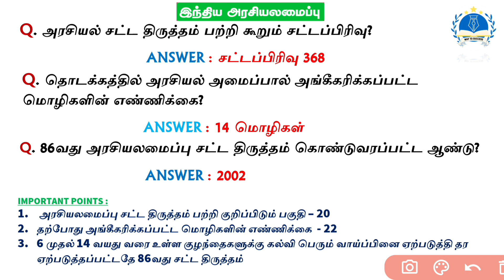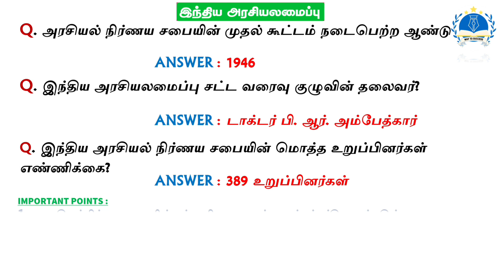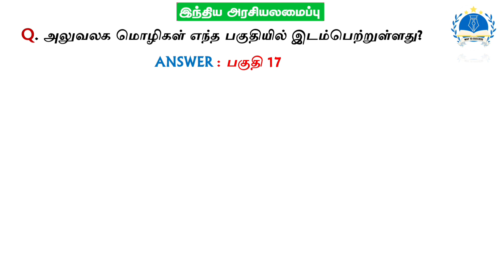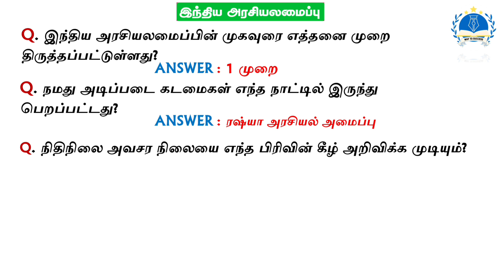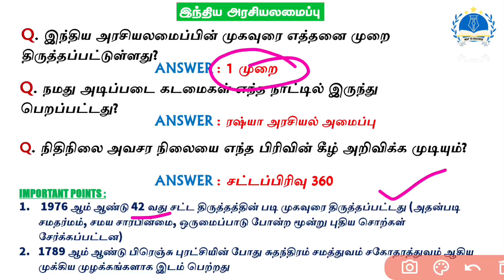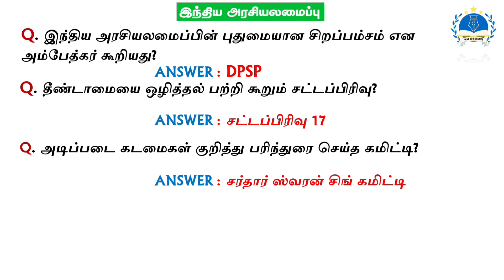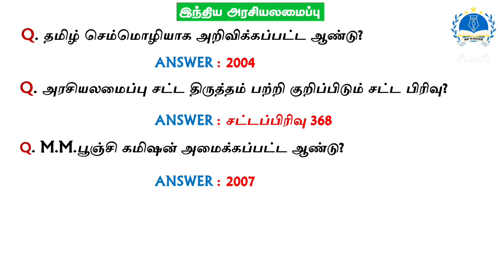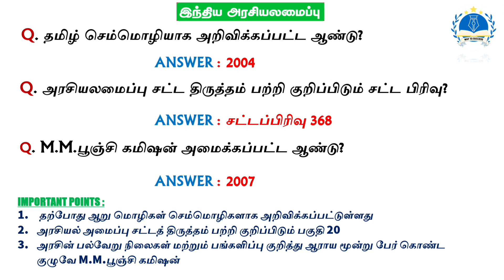TNPSC GROUP IV | Indian Polity | 10th Book Quiz With Discuss | Tamil | Way To Success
TOPIC COVERED From your Queries:
Tnpsc Tamil test questions
Tnpsc group 4 test question
Tnpsc test questions and answers
Tnpsc important gk Questions
Tnpsc important Tamil test questions
Tnpsc group 4 syllabus wise where to study
Tnpsc notification
Tnpsc group 4 preperation in Tamil
Group 4 exam notification in Tamil
Group 4 exam syllabus in Tamil
Tnpsc group 4 syllabus wise test
Tnpsc group 4 exam preparation book in Tamil
Tnpsc group 4 exam Questions and answers in Tamil
Tnpsc group 4 exam notification in Tamil
Syllabus for group 4 tnpsc exam
Tnpsc group 4 exam questions paper
Tnpsc group 4 test series
Tnpsc group 4 online test series
Tnpsc group 4 test batches 2023
Tnpsc group 4 test batch 2024
Group 4 online test series
Tnpsc group 4 test batch 2023
Tnpsc group 4 exam test series 2024
Online tnpsc coaching class in Tamil
Online tnpsc coaching class
Online tnpsc Tamil channel
Online tnpsc test
Tnpsc online class in Tamil
Tnpsc online free coaching class in Tamil
Tnpsc online test batches
Tnpsc online test batch 2023
Tnpsc online test batches 2024
Tnpsc online test in Tamil
Tamil test batches
Tamil tnpsc test series
Tnpsc important question in Tamil
Tnpsc important questions
Tnpsc important days shortcuts In Tamil
Tnpsc shortcuts
Tnpsc important topics in Tamil
Tnpsc important maths questions in Tamil
Tnpsc important history questions in Tamil
Tnpsc important gk quiz
Tnpsc important gk Questions in Tamil
Tnpsc important years in Tamil
Tnpsc important science question in Tamil
Group 4 syllabus in Tamil
Group 4 previous year question papers
How to prepare group 4 exam
How to prepare in group 4 exam
I just reviewed this for purely EDUCATION and AWARENESS purpose only I believe that my video did not contain any misleading data, harmful or dangerous content.| Way To success